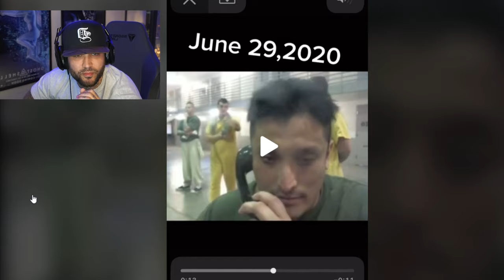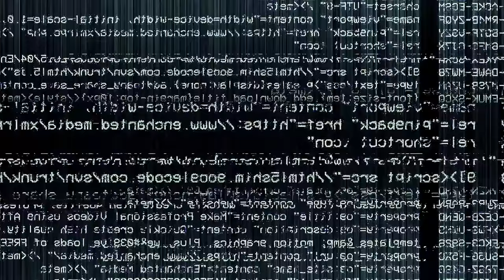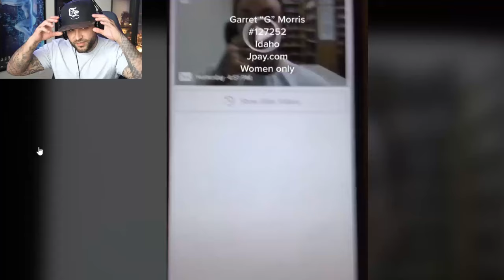3 THINGS NEVER TO DO IN JAIL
Today we start another brand new mini series, I will be reviewing clips of things you should never ever do in lockup and explaining why!

HAND CRAFTED ARTWORK I SELL: